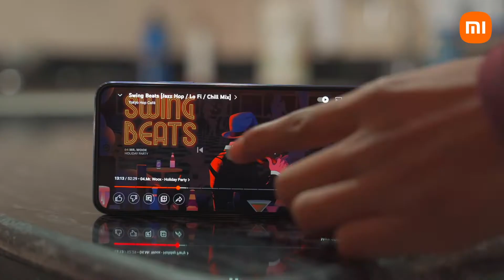The Powerhouse Redmi Note 11 || Xiaomi || Digital Video || brand LogiQ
Redmi YT

The brand-new Redmi note 11 will leave you in awe. You will want to get the noteworthy smartphone as soon as possible because of its color options, which include Star Blue, Graphite Gray, and Twilight Blue. Not to forget, the most versatile and cutting-edge. With advanced features and composition, Redmi Note 11 will undoubtedly be your closet companion.